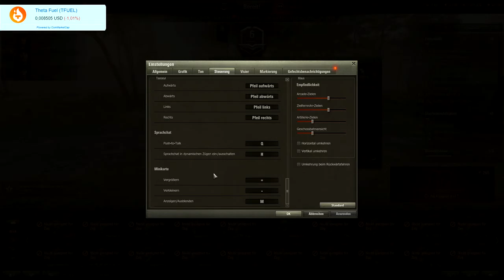2020 06 28 WoT